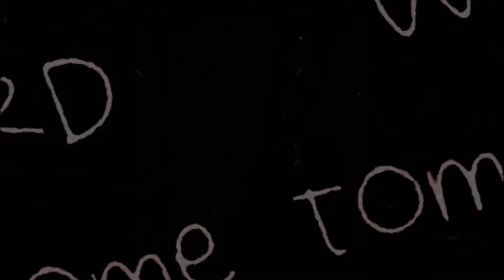Water coming from under cabinet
Running work orders today.